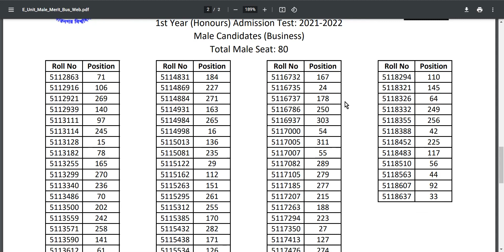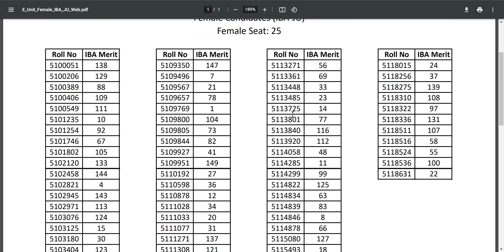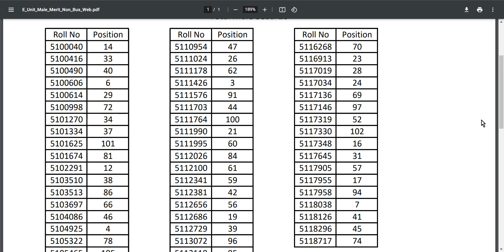ju e unite result 2022 || ju e unit result || জাবি ই ইউনিটের রেজাল্ট ||ju e unit result check 2022